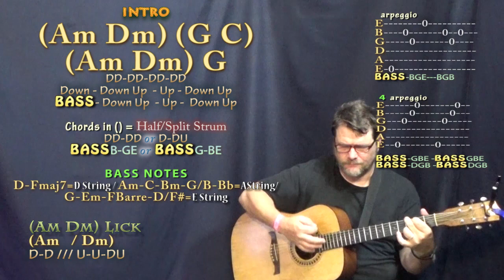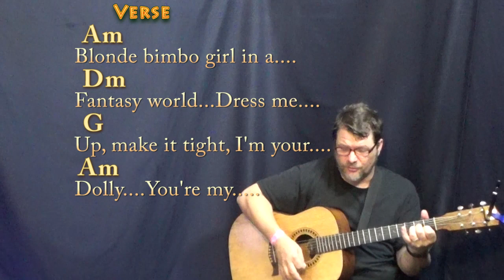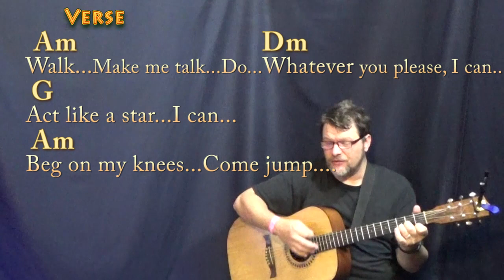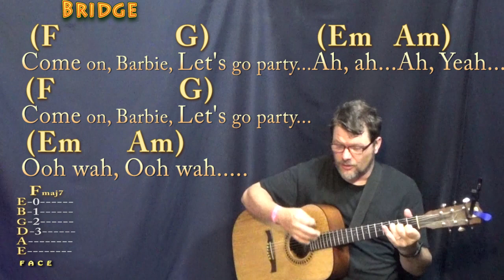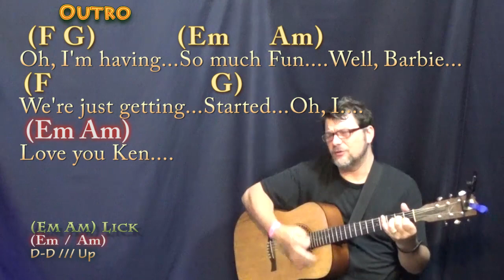Barbie Girl (AQUA) Strum Guitar Cover Lesson in Am with Chords/Lyrics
Real Key: Capo 4th Fret for the original reciorded key of E Major/C#m Minor... For Barbie Girl's. CAPO CHART ... REAL KEY CHART .TIPS to CASHAPP $MunsonMusic - Munson Summer - ARE MUCH APPRECIATED! :) .MUNSON BRIGADE SHOUTOUT! .This video brought to you in part by the "Munson Brigade" ... Many thanks to Wes Green, Ann DiBenedetto, Vermell Vain, Rich C, Brett, Will Sword, Jason PH, Arlene Krassner, Jeanette Adams, Norman Emery, Leopoldo del Castillo-Olivares, Tree of Broken Hearts, Jim in Chicago, Gemma L. Salt, Sophia Peaslee, Kurt Friedrich, Kris Meyer, Paula David Gautreau, Rhonda Markham, Brenda Gillam, Cara, Rupert Cheek, Chris Garcia, John A Lawler, Bill Gillott, Glenn & Donna Scott, Peter Bellinger, Dinah N. David, John B, Jason PH, Cheeky Promo, A Sheep No More, Brett Whiteside, Florian Lumpe, Felipe, Fun studio productions, AJ Breau, Ted Hardie, Jennifer Davis, David Horton, Annely Thayer, Juli Fahrner, Mike, Moody Wood Carving, The Lonely Mailbox, Rick Deutsch, PatSandmann, Alina Man, John Messina, Mike Newman, Larry Myers, bb_ukes, Christoph Koy, Jenny L and DW, Joshua Cutaia, Michal Brys, Shannon M, Sherrie, Ruth Farthing, Deepak Rebentisch, Jeanette Adams, Rich, Tim Hyzdu, MagsBlack, Tria, Gert Ludick, Kurt Swieder, Daniel Walker, Moody Woodcarving, Jennifer Davis, Daniel Watkins, Joseph, C. Albert Bardi, Jehan Abeyratne, Julie Morris, Barbara, Michael Krell, Papa's Mustache, Kenneth Rodman, Floyd Bingo, John Price, Julie Talbott, C. Tinnefeld, Brett, Denise Gilgannon Collins, Fenella, Jenny L, Marion Tor, Kcwold, Jen Woodworth, MARCOS SORIA, Dan Turner, R.E. Willet, Nick Pabo-Eulberg, Kevin W Andrews, Arrikairwin, Tim Sanidas, DRS JR, IVANA KUHAR, Mark Goldstone, Chris Gertiser, Deborah Carlon, Kevin Morris, William Loftus, Billl, MagsBlack, James Glisan, David Nicholas, Robert Arellanes, Paul McMaster, Mark Goldstone, Antun Krasic, Brian Benedict, Bryan Nickell, Daniel Buzard, Johanna Rennhoff, Joseph Roman, Gloria Taaca, John Carris, Jennifer MacLean, Harmony, Sam Schmidt, Richard Allan, Shiu Kee Leung, Nick Koolen, Jeremy, Steven Moreno, Kaylyn Messer, The Seubert Family, Krisztina Kreidl, Brian Benedict, Sadie Maynard, Robin S, Ann E Kuehnel, Lisa Kljaich, Gary Rice, JOHN KINRADE, Heather Torpy, Steve Maasch, Randy Korenek, Deborah Allen, Julian Maier, Lisa Murphy, Ute Karnopp, Frank Griffen, JohnstownJohnny, Lin, Austin Knowlton, Brian Freeman, Simon Repton, Misty D, Uly Nonesbane, Fiona Jack, Nigel Brown and James Nolan Powell, JR, Ken Lam, Patrick Mulroy, Tim Sanidas, Pat Sweeney, Lin, Amber Parker, Gerard Gallagher, Susan Kloss, Sara Quashnie, Nancy Madrid, Annie , Bryant, Heike Eis, Patrick, Arthur, FurKeepsMeWarm, Bill Nies, David Smith, John DeSanti, La Steph, Jesse Burkhart, Gizelle Bernier, Gary Blakely, Robert Nick, Kyle Guzy, Amanda Muller, Joy, SOPHIE, Dan, Allison Davis, Olivia Mercedes, Amy Lambert, June Elopre, Ken Mitton, Julie Owens, Kaniel 99, Larry Richards, Larry Aflleje, Sarah Quick, Kathy Reilly, Annely Thayer, Lydia Hammond, Andrzej Ciombor, Jess, John P Dale, Randy Buffington, LYNDA ORM, Tammy Thomas, Michelle McRae, Dan Barrett, Charlie Wood, Steve R Pearson, Magrathea, Patty Lipka, Ed Tootill, Sharon Longshaw and Nathan Kirkham!!!